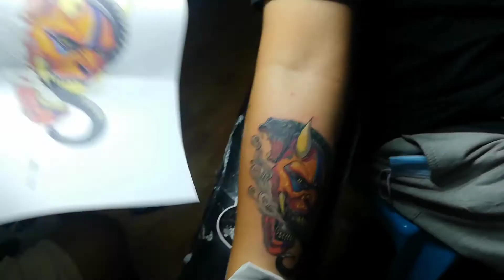boss rico 2nd tattoo